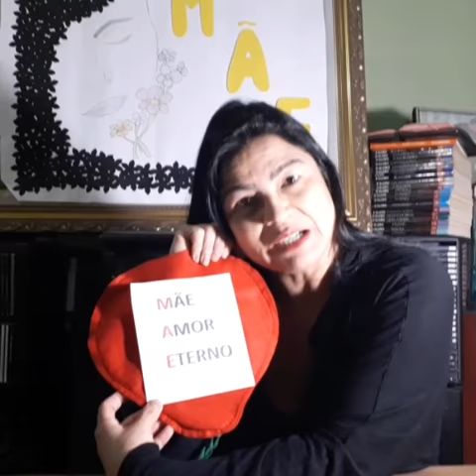Como trabalhar acróstico para as mães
Dica para o dia das mães